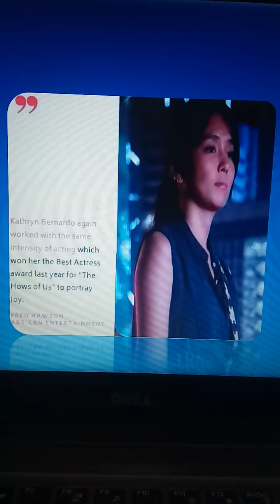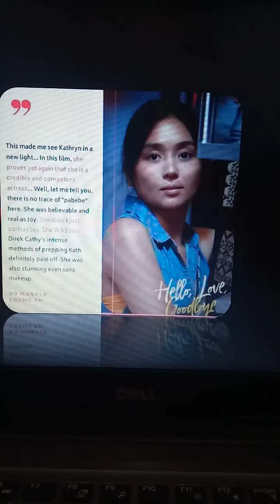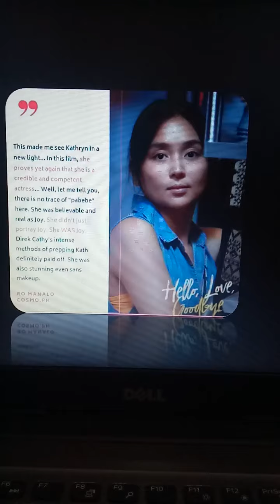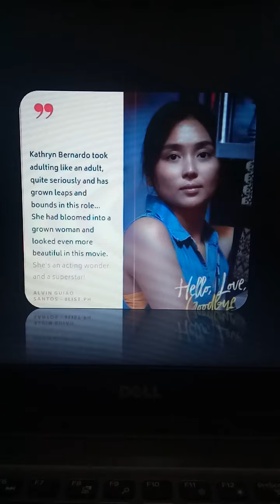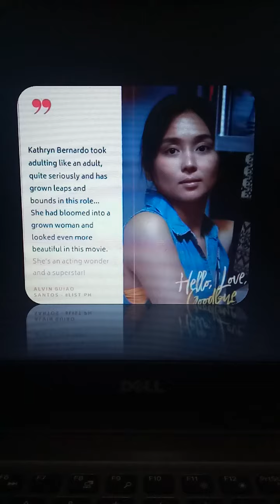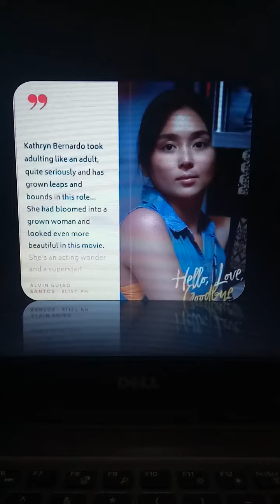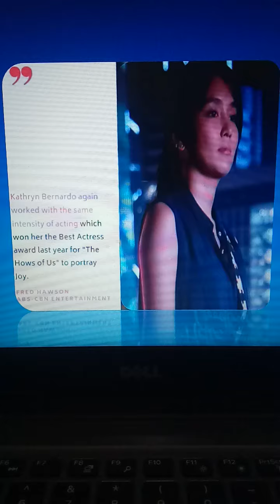Kathryn Bernardo inulan ng papuri galing sa mga kilalang journalist at critic detalye silipin